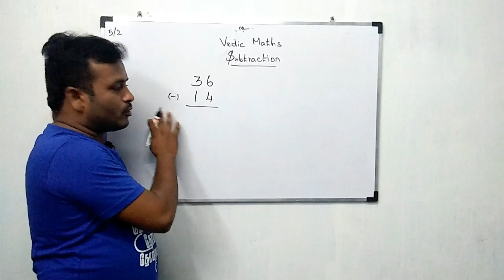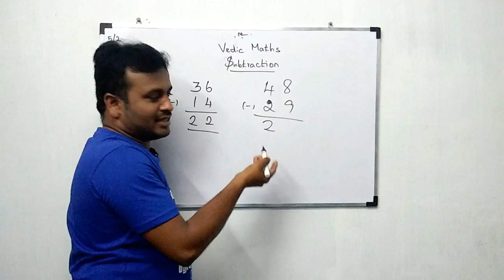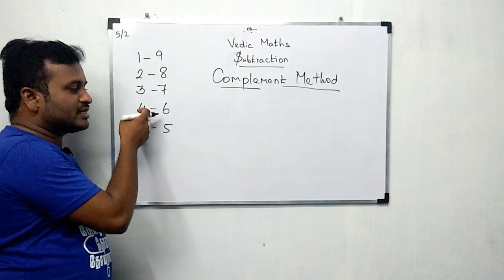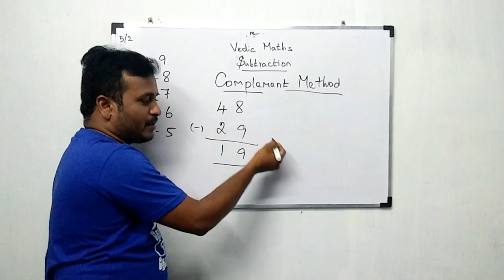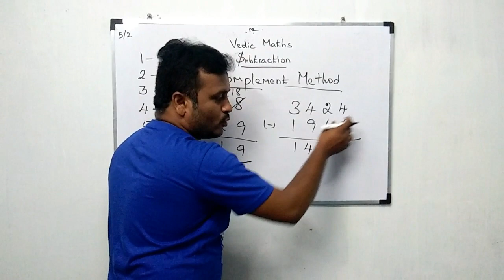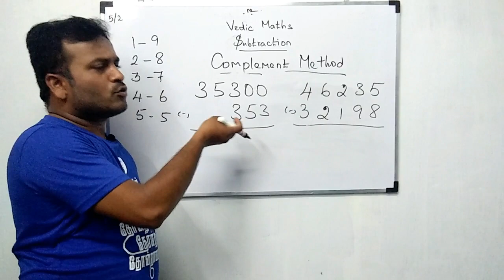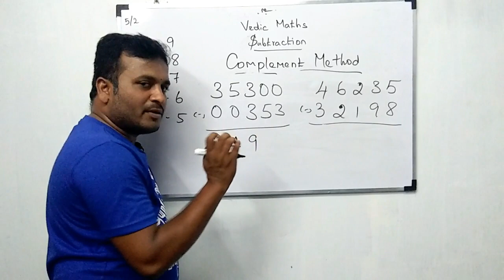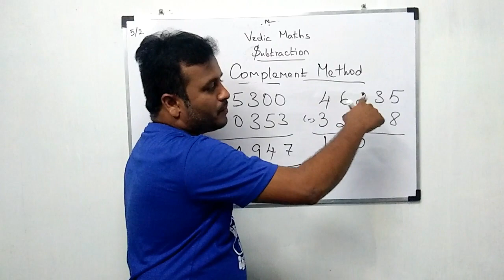Complement Method of Subtraction | Easy way to Subtract | Activate your Left Brain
Very Easy Method of Subtracting Numbers from Left to Right (Not Right to Left).

Say Bye Bye to Borrow Method of Subtraction.

This method is very useful for all School Students and also Competitive Exam Aspirants.